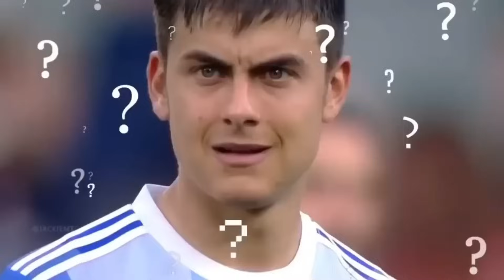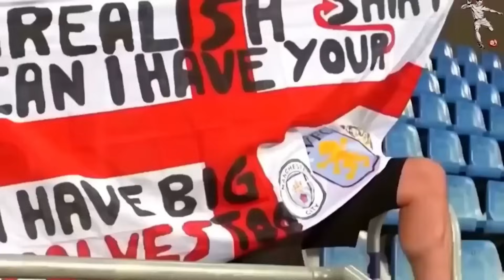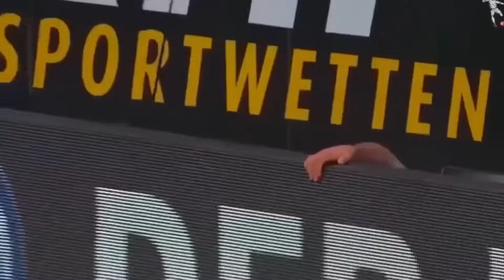😱 PENALTIS RIDÍCULOS en el Fútbol